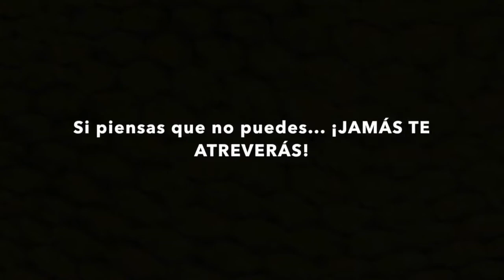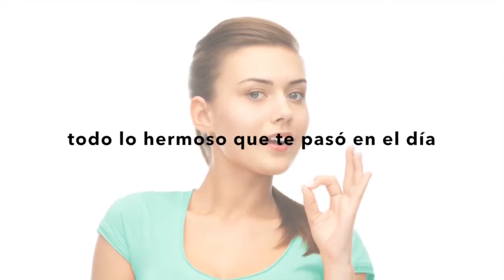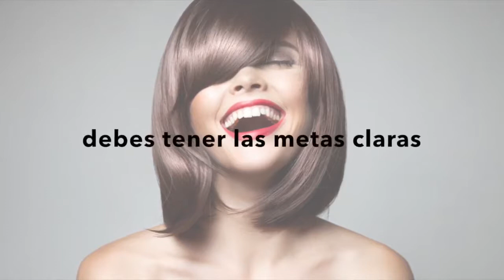Retos Femeninos - ¿Qué Puede Detener a las Mujeres Transgeneracionalmente?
11 de Junio del 2019
Programa: Retos Femeninos
Conductores: Julieta Lujambio
Invitados: Raquel Schlosser